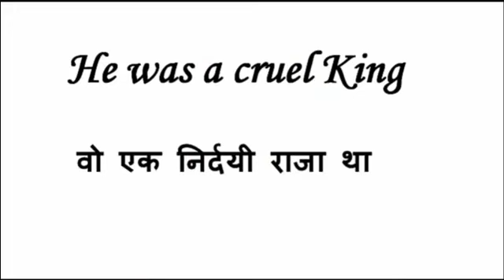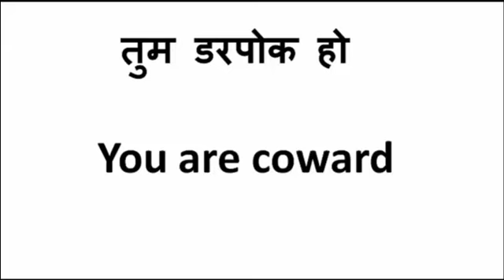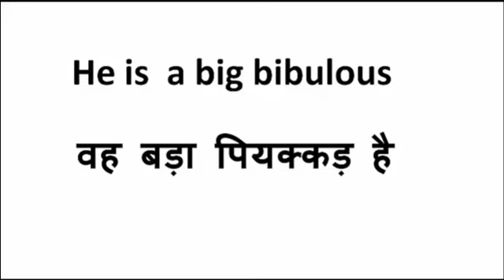रोज बोले जाने वाले शब्द हिन्दी और इंग्लिश भाषा में |Some differents words for English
Hello Friends this is Pooja Jaiswani brought for you some different words which we use to speak in our daily routine but you don't know there english names. So here is our video which is going to help you all.
Some different words for English

Daily Routine Words in English.

रोज बोले जाने वाले वाक्य हिंदी एवम् इंग्लिश भाषा में

Daily routine words hindi and English both language